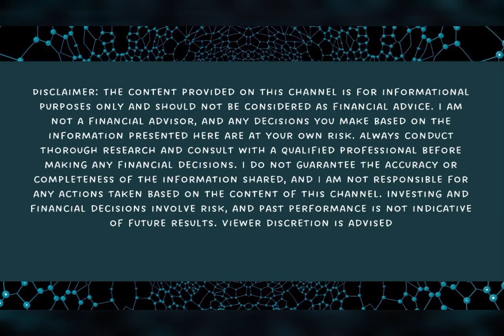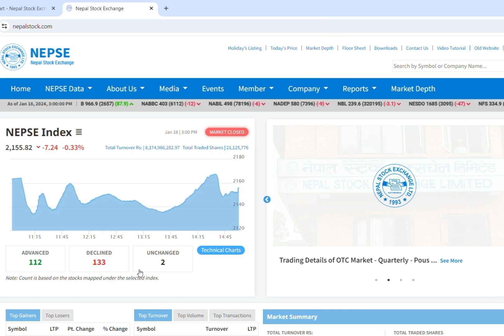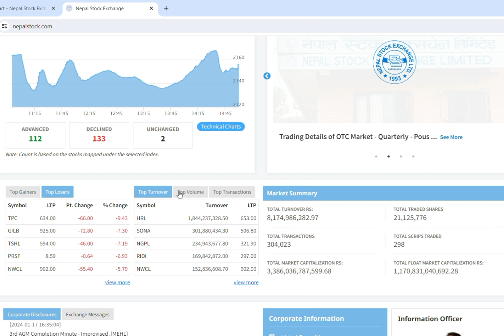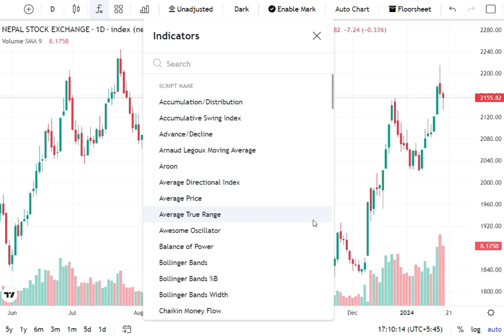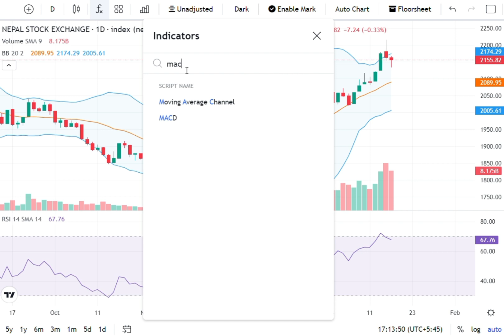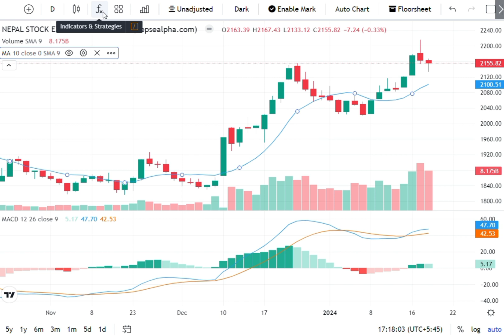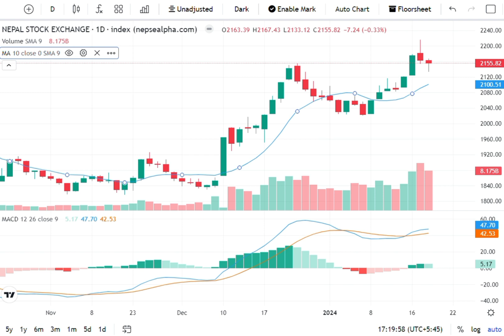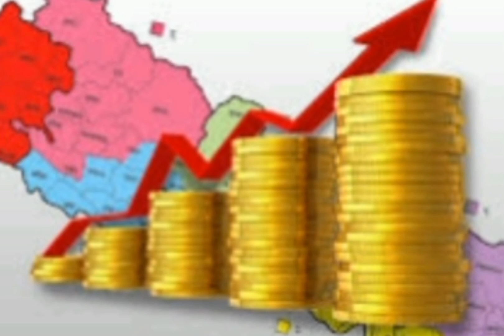Nepse Daily Market Update | Nepse Fundamental and Technical Analysis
Nepse Daily Market Update | Nepse Fundamental and Technical Analysis | Nepse daily analysis
Nepse Analysis,
nepse analysis,
Nepse Update,
nepse news,
Nepse fundamental analysis,
Nepse technical analysis,
Nepse fundamental and technical analysis,
Nepse weekly update,
Nepse weekly analysis,
future of share market in nepal,
Nepse technical analysis,
nepse latest update,
nepse latest news,
latest ipo update,
Nepse analysis | Nepse latest update | Nepse latest news | Nepse Fundamental and Technical Analysis
Nepse Analysis,
nepse latest update,
Nepse Update,
Nepse fundamental analysis,
nepse technical analysis,
nepse weekly analysis,
nepse weekly update,
nepse daily analysis,
nepse daily update,
nepse latest update video,
earn money in share market? | Investing Secret
Nabil bank analysis | Nic asia bank analysis | Nabil vs nic asia bank analysis | Nabil vs nic asia
Nabil bank analysis,
Nic asia bank analysis,
Nabil vs Nic asia,
Nabil bank vs Nic asia bank,
Nabil bank fundamental analysis,
Nabil bank technical analysis,
Nabil bank fundamental and technical analysis,
Nic asia bank fundamental analysis,
Nic asia bank technical analysis,
Nic asia bank fundamental and technical analysis,
Comparison between Nabil bank and Nic asia bank,
Best commercial banks in nepal,
Top commercial banks in nepal,
Best 5 commercial banks in nepal,
Top 5 commercial banks in nepal,
Best banks in nepal,
Best bank to invest in nepal,
how to buy share in nepal,
fundamental analysis of stocks in nepali,
himalayan reinsurance ipo result,
latest stock investment,
upcoming ipo in nepal,
nepal business market,
intraday trading,
Arthasansar,
Arthasarokar,
daily market update,
daily nepse analysis,
nepse daily update,
Nepse Analysis,
Nepse Update,
Nepse Update and Analysis,
nepse latest news,
nepse latest update,

NABIL BANK ANALYSIS
NIC ASIA BANK VS NABIL BANK

Nabil Bank Analysis | nabil bank fundamental and technical analysis | nabil bank latest update
nabil bank analysis,
nabil bank latest update,
nabil bank news,
nabil bank limited analysis,
best commercial bank in nepal,
top bank of nepal,
ipo share market in nepal,
himalayan reinsurance ipo opening price,
stock market summary today,
ipo result update,
stock analysis for investment,
himalayan reinsurance,
intraday trading best profitable strategy,
Nabil Bank Analysis,
Nabil Bank Share Analysis,
Nabil Bank Stock Analysis,

Nepse Analysis and Update | Nepse Weekly Analysis | Nepse Bull vs. Nepse Bear latest news
nepse analysis,
nepse update,
nepse latest update,
nepse daily analysis,
nepse weekly analysis,
nepse fundamental analysis,
nepse technical analysis,
nepse fundamental and technical analysis in detail,
nepse alpha,
nepse latest news,
Arthasansar,
Arthasarokar,
how to buy shares in nepal,
nepal view,
share market best stock today,

Nepse Technical and Fundamental Analysis | Nepse Analysis | Nepse Daily Market Update
Nepse Analysis,
Nepse Update,
Nepse, latest update,
Nepse daily update,
nepse weekly analysis,
Nepse Fundamental analysis,
Nepse technical analysis,
Nepse Daily Market Update,
Nepse Daily Market Analysis,
Nepse Bull,
nepse